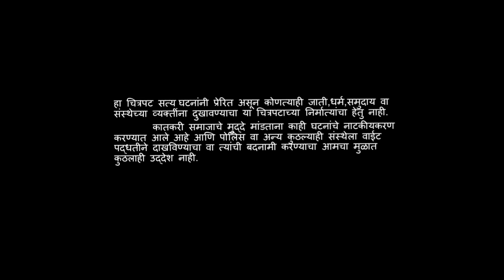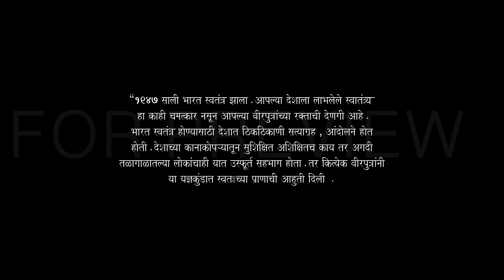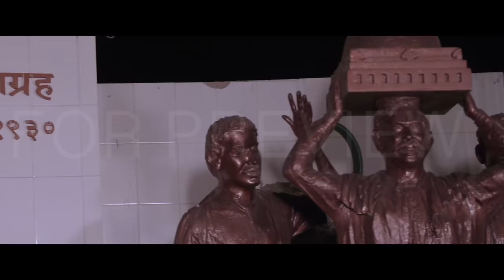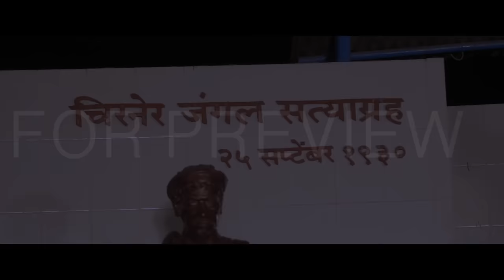CHIRNER FULL MOVIE | चिरनेर चित्रपट |अर्चना गोमे |ARCHANA GOME | SANJAY MONE | PRADIP PATWARDHAN